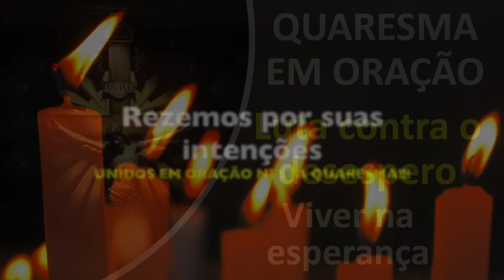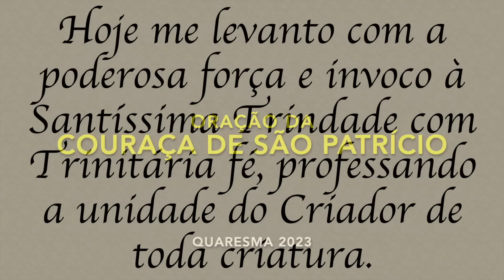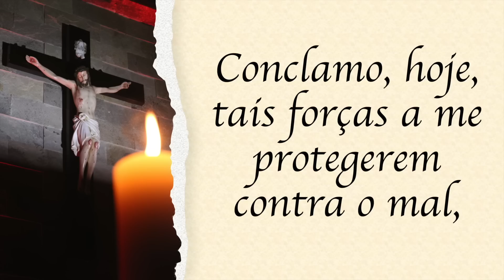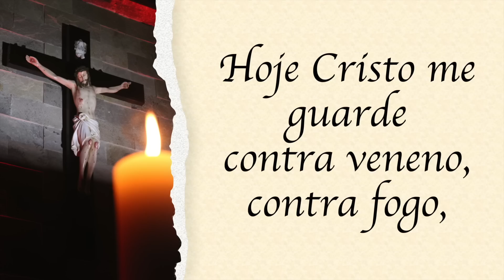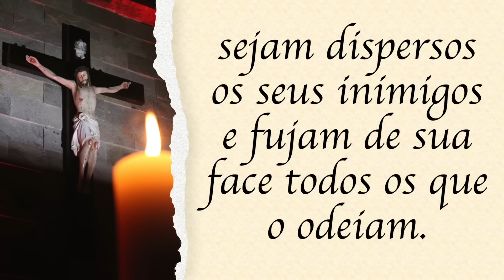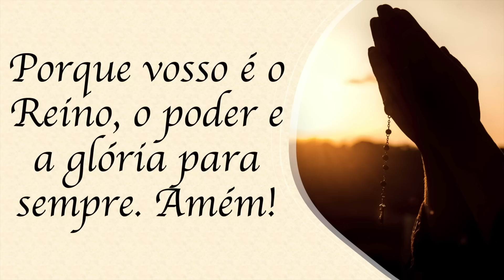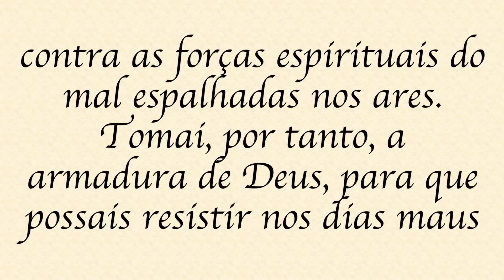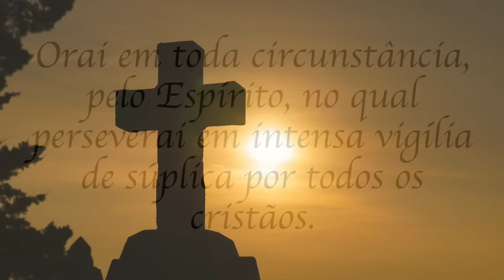Quaresma em Oração - 28/03/2023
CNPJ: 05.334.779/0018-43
Agência: 0100-7
Conta Corrente: 51015-7
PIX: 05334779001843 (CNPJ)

BANCO SICREDI
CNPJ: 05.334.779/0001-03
Agência: 0720
Conta Corrente: 38413-1
PIX: 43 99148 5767 (celular)